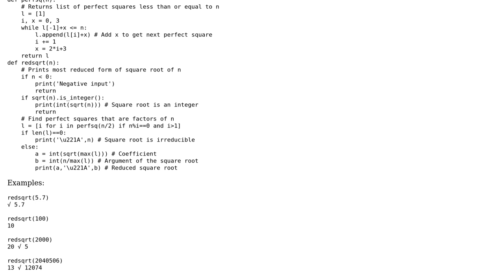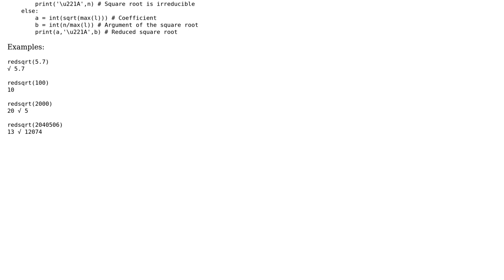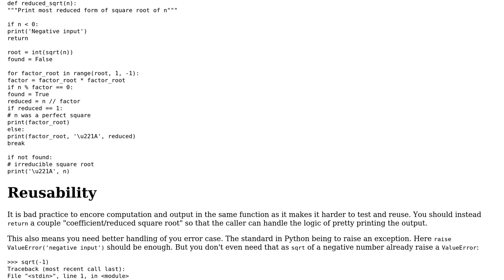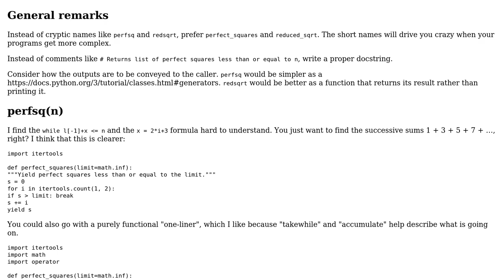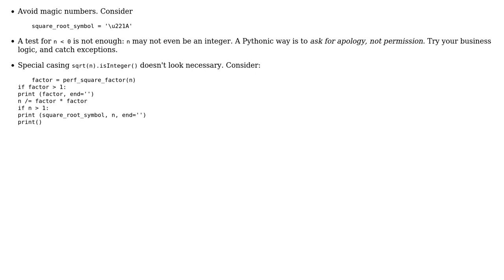Reduce square root to simplest radical form (3 Solutions!!)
Reduce square root to simplest radical form

With thanks & praise to God, and with thanks to the many people who have made this project possible! | Content (except music & images) licensed under CC BY-SA | Music | Images & others | With thanks to user vnp user Vermillion user 301_Moved_Permanently user 200_success and the Stack Exchange Network Trademarks are property of their respective owners. You are responsible for your own actions.